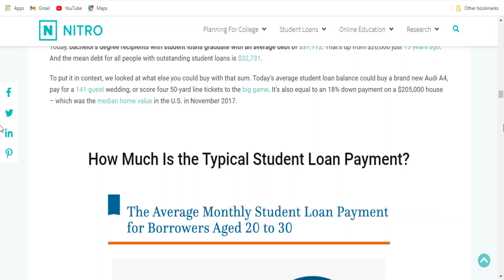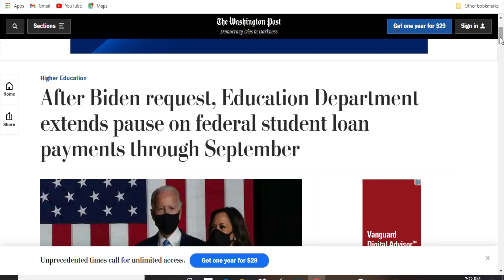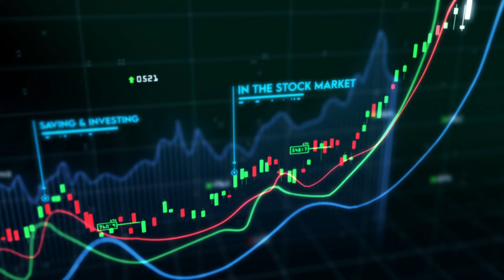You Don't Need To Pay Your Student Loans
ROBINHOOD Free stock (use this link to get a free stock if you open up an account)

If you want to take look at whats in my portfolio

If you would like to create thumbnails for free you can use this